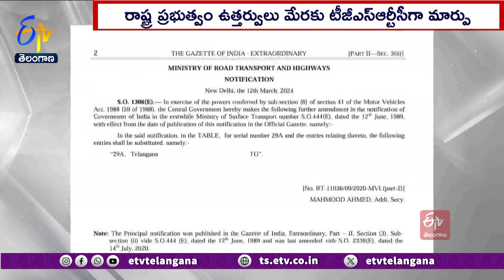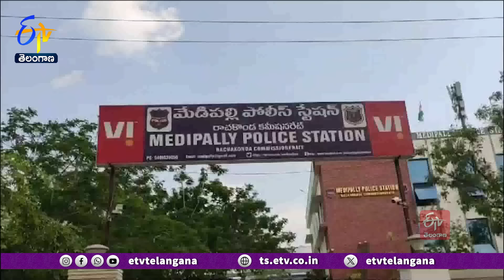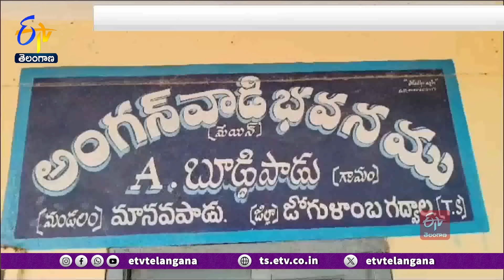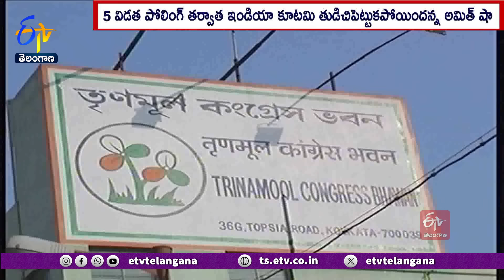Ghantaravam 7 PM | Full Bulletin | 22ndMay 2024 | ETV Telangana | ETV Win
22nd May  2024   | Ghantaravam 7 PM | ఘంటారావం  |  ETV Telangana | ఈటీవీ తెలంగాణ | ETV Win | ఈటీవీ విన్‍